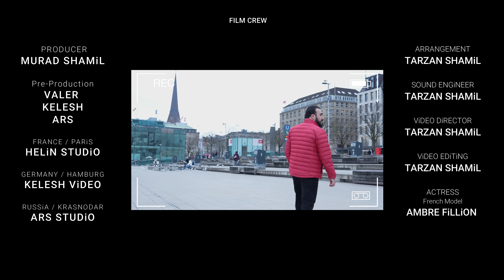Tarzan Shamil - Sosin / 2023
Amazon Music
+ 142 Digital Platform

Lyrics / Music   - Roni Doxan
Arrangement - Tarzan Shamil
Mix - Tarzan Shamil
Mastering - Tarzan Shamil
Back vocal - Murad Shamil
Strings - Modern Yaylı
Saxophone - Aykut Sütoğlu
Electric saz - Vedat Korkmaz
Ney - Enis Çetin

Producer - Murad Shamil
Video Director - Tarzan Shamil
Video Editing - Tarzan Shamil
Pre-Production:
Helin Studio / France / Paris
Kelesh Video / Germany / Hamburg
ARS Studio / Russia / Krasnodar

Actress
French Model
Ambre Fillion

I am very grateful to you all!

LYRICS

VERSE - 1
Sosin sosin sosinê
Zalimê te çikir ji minê
Sosin sosin sosinê
Bext nemaye li darê dinê
Te ez anîm halê mirinê

CHORUS
Sosinê sosinê sosinê sebra minê
Sosin sosin sosinê sosinê sebra minê

VERSE - 2
Sosinê çendî cîwane
Xemrevîne û bar girane
Sosinê çendî cîwane
Xemrevine û bar girane
Kes bi derdê dil nizane
Sosinê ji wêra dermane
Sosinê jêra dermane

VERSE - 3
Min divê te bi ramusim
Ji wan lêv û dêmên gûlî
Hewceyî dîtina teme
Mal xirabê meke gilî
Hewceyî ditina teme

VERSE - 4
Çava kilde were gulê
Tîra nevêj nava dilê
Avirê çavên te dijwarin
Serxweş kirim vê mey gulê